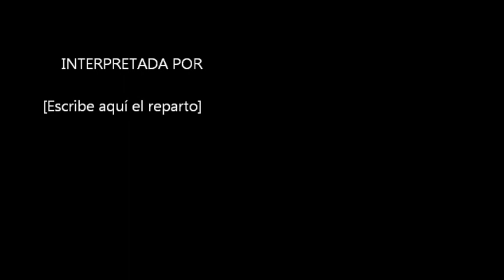estereo esmirna avis